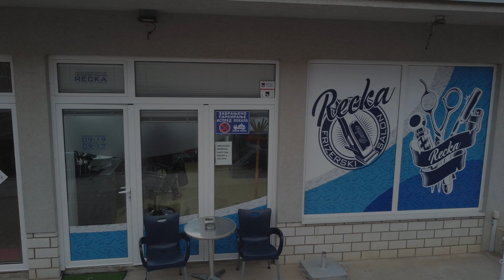✂️Dobrodosli u Frizerski salon Recka ✂️